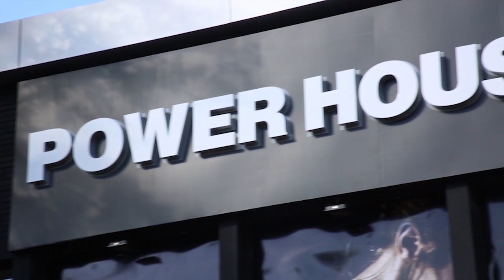Ex de Marilina desafía a una prueba de ADN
"El Churero Te Ve" Programa de tv de resumen semanal sobre  farándula y medios emitido Domingos a las 18 hs por Lobo TV canal 13 de Tigo Star.